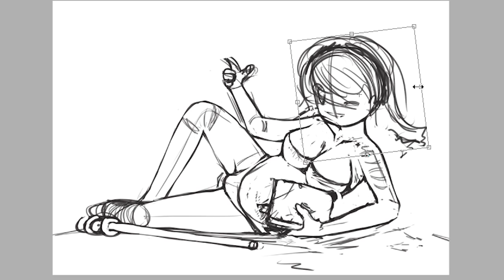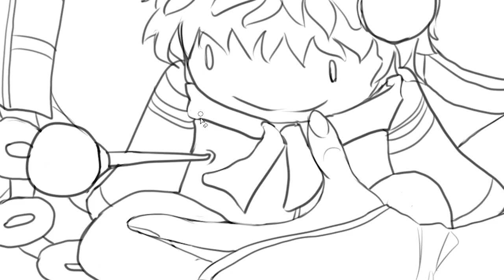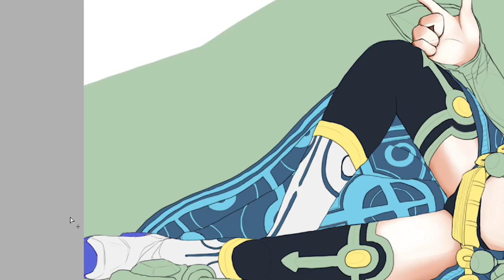DragonNest [My Character] Speedpaint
This is a Speedpaint for my character , gratz drawing for reaching lv 40 yesterday at DragonNest :x (well.. this game is super easy to get to max level.. but uh, max lv is max lv i guess lol)